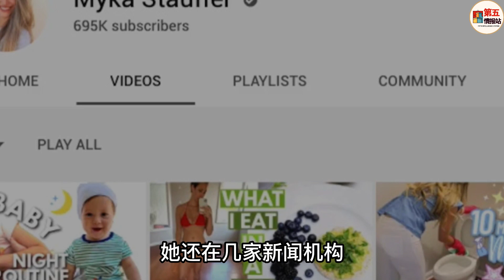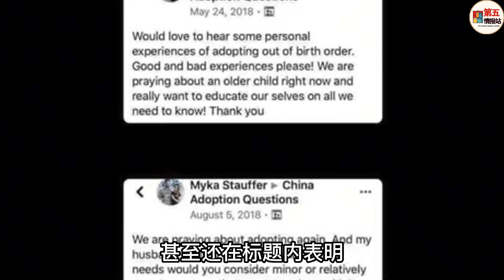收養孩子後又棄養？！美國網紅收養中國自閉症男孩，吸粉牟利後棄養，遭炮轟後才肯道歉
據美國Buzzfeed網站27日報道，一名擁有數十萬粉絲的社交媒體視頻博主此前分享了自己從中國收養一名自閉症男孩的經歴。本周二，該女子卻宣佈，由於未透露的行為問題，她和丈夫已經放棄收養這名男孩。领养